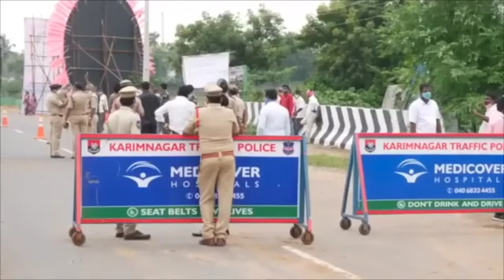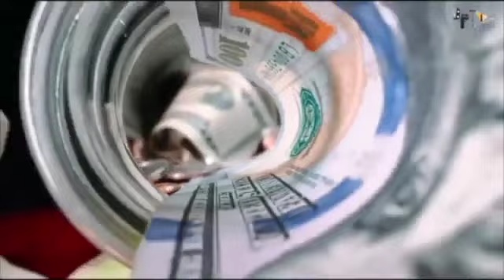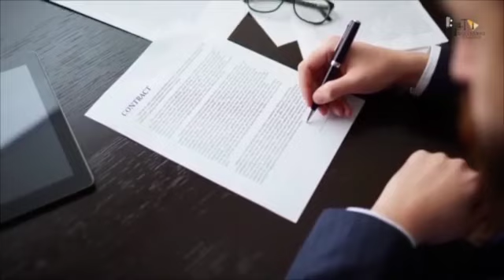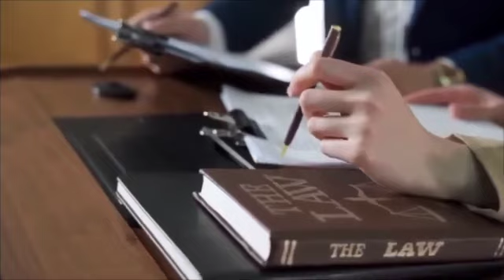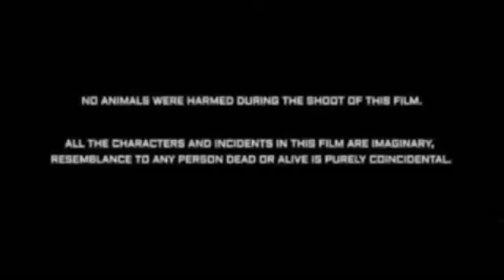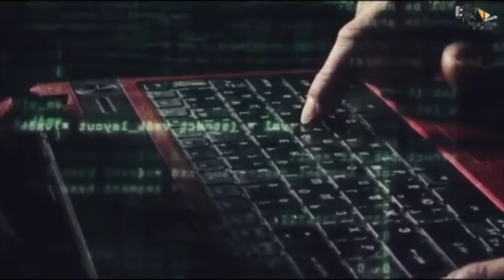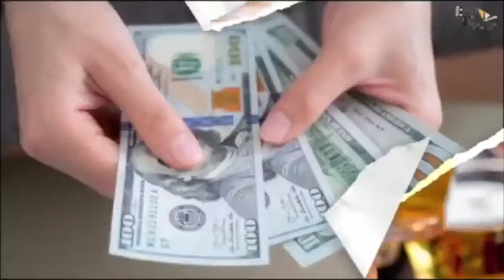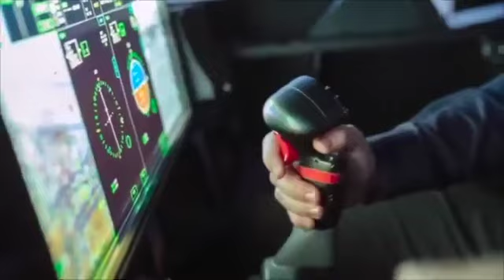KGF Chapter 3 Full Movie Hindi facts |Yash|Sanjay Dutt|Raveena |Srinidhi|Prashanth Neel|V Kiragandur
KGF Chapter 3 Full Movie facts |Hindi|Yash|Sanjay Dutt|Raveena |Srinidhi|Prashanth Neel|V Kiragandur

Co-director : Kirtan Nadagouda & Dhool Prakash
Cameraman Team: Sandy, Prajwal Gowda, Kumar Gowda, Sagar Gowda, Manuraj
Executive Producer: Karthik Gowda, K. V Rama Rao
Editor: Ujwal Kulkarni
Production Design: Shivakumar
Action: Anbariv
Choreography: Harsha, Mohan
Dubbing: Anand Y. S
Hindi Dubbing Supervisor: Manish Bhawan
Dialogues: Chandramouli.M, Dr. Suri, Prashanth Neel
Sound Effects: Nanndhu J & Team
Production Managers: K S Champakadama,Gagan Murthy, S Kumar
Production Incharge: Chidanand, Suresh Shankarananhalli, Shashikanth
DI & VFX: Unify Media
VFX Supervisor: Konda Reddy Suresh
Colorist: Fergus Hally, Ashwath

Editor - Maitreyee